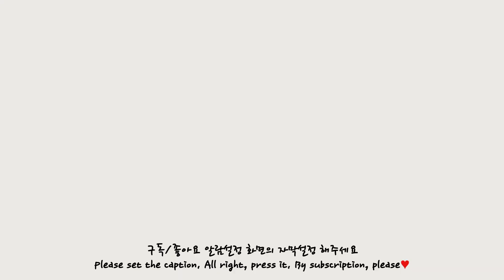ASMR MUKBANG 빨간 치토스 치킨, 수제핫도그, 해쉬브라운 먹방 CHEETOS CHICKEN HOT DOG HASH BROWN EATING SOUND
👉자막활성 + 화질1080 + 끝까지시청 해주세욥!👈

❤😍유인이에게 유인당해주세욥😍❤
私のチャンネルへようこそ。 購読いいですよ!お願いします!
Phải cứu anh Oh Young Won nữa
邪恶的秘密统治者邪恶邪恶的称号

the jazz piano - Benjamin Tissot